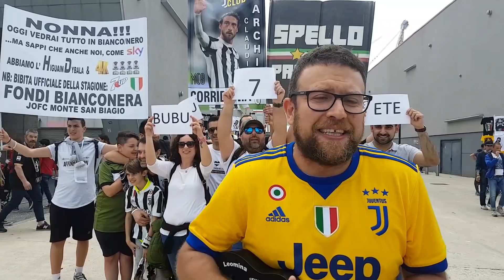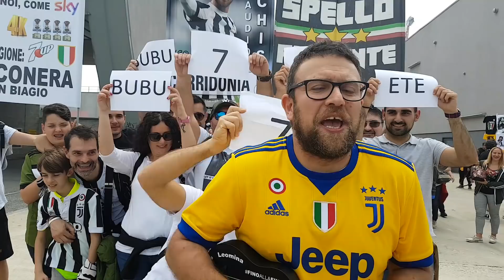BUBU7TTETE LIVE JUVENTUS STADIUM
La canzone del settimo scudetto... Del MI7O.. live dallo Juventus staudium con coro finale... I Campioni dell'Italia siamo noi!!